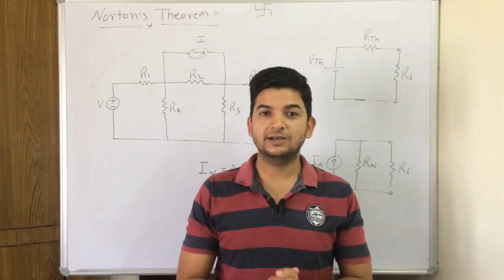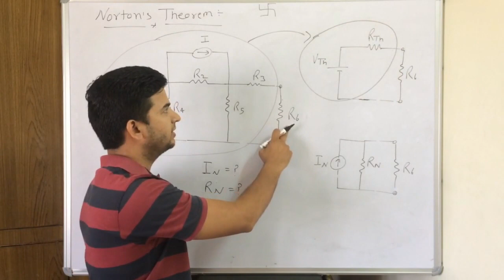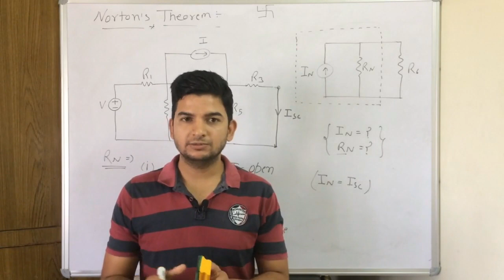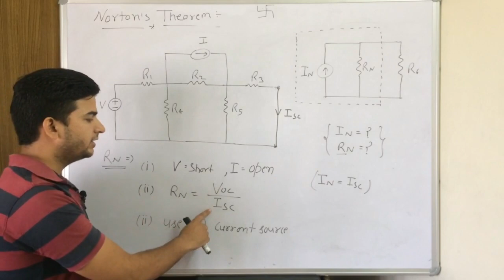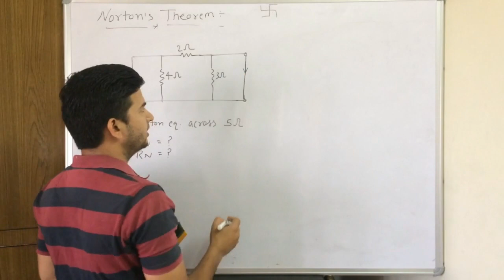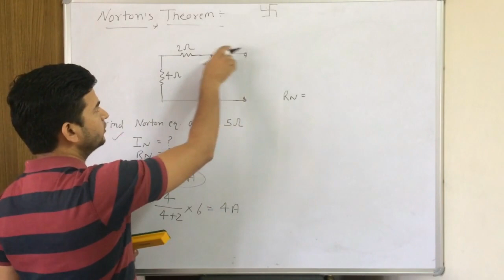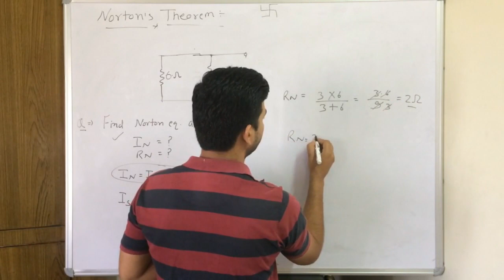basic NORTON THEOREM | similarity between THEVENIN and NORTON theorem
in series of Basic Network Threorem, In this video we learn how to find NORTON'S equivalent circuit. Basic NORTON THEOREM. Similarity between thevenin and notron theorem. Norton question.

Feel free for any suggestion/correction —